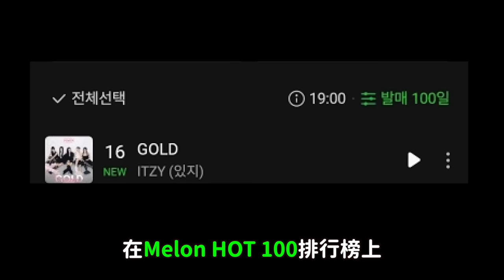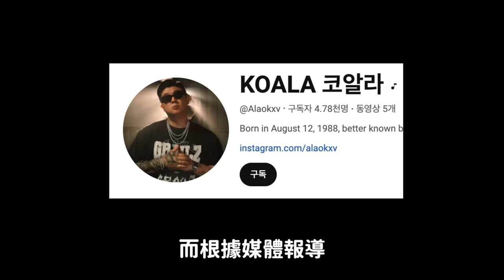ITZY新曲《GOLD》韓網真實反應/Jessi粉絲被打事件越演越烈/《黑白大廚》第二季超大咖出演？｜DenQ